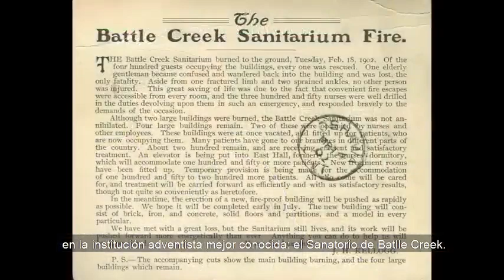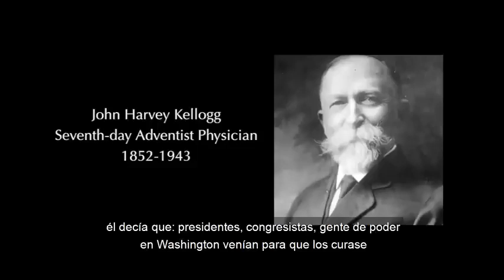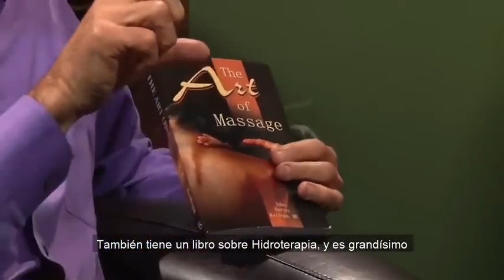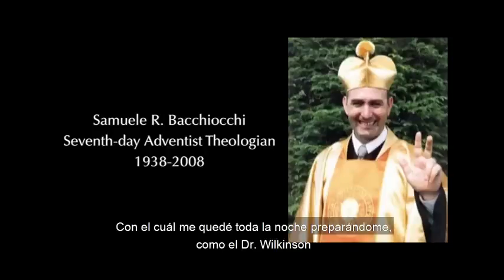Afirmación sobre Le Roy Edwin Froom, un Jesuita adventista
Infiltración de Jesuitas dentro de la Iglesia Adventista